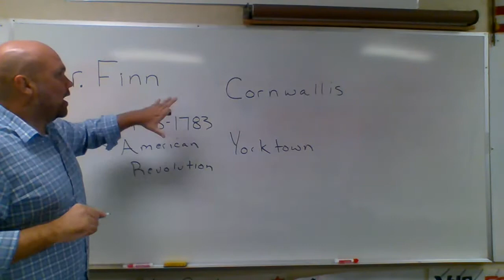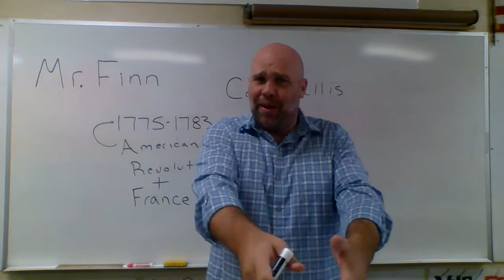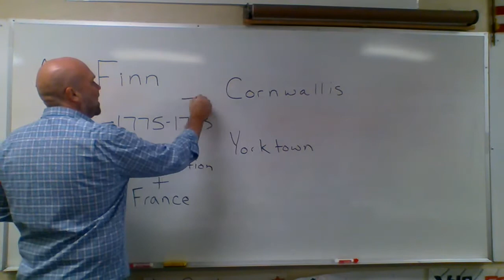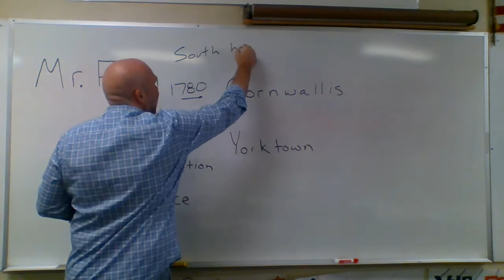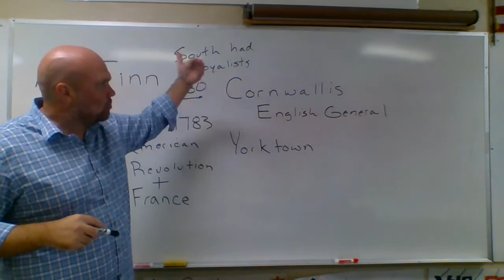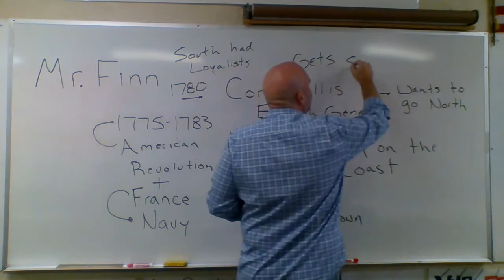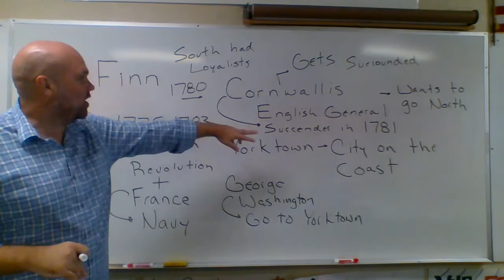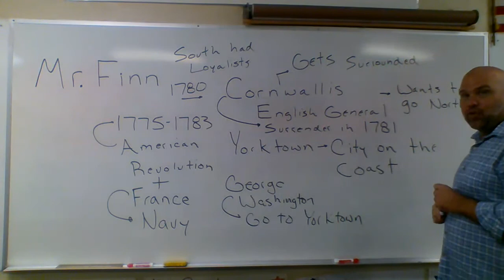American History 22 10-16-2020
Yorktown